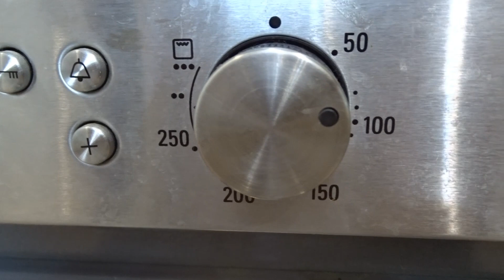Колбаса из мяса кролика в домашних условиях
Вкуснейшая колбаса из мяса кролика.
Состав на 8 кг мяса кролика:
80 гр соль
80 гр нитритная соль 0,6%
3 ч.л. сахар
3 ч.л. сухой чеснок
1,5 ч.л. душистый перец
1,5 ч.л. кардамон
3 ч.л. перец чёрный молотый
100 гр. сухое молоко
800 мл вода ледяная
Запекать в духовке 80-85% до готовности, температура внутри колбасы должна достичь 70-72 %С. Приблизительное время приготовления 2,5 часа.